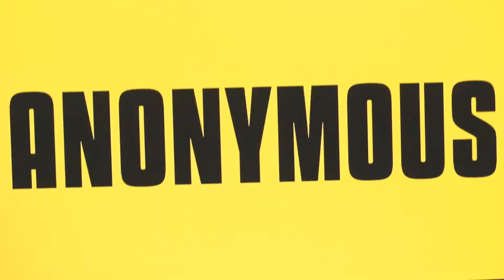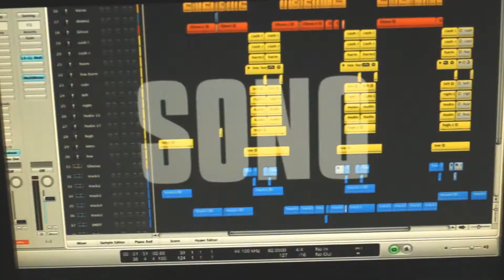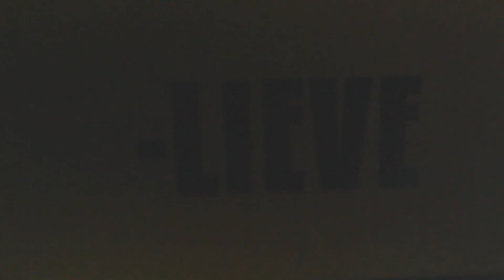"CAN U BELIEVE IT?" - Baratone | official video [HD]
PRE-ORDER "SELF EXPLANATORY" EP NOW FOR £3!

first track off Baratone's forthcoming release "Self Explanatory EP"